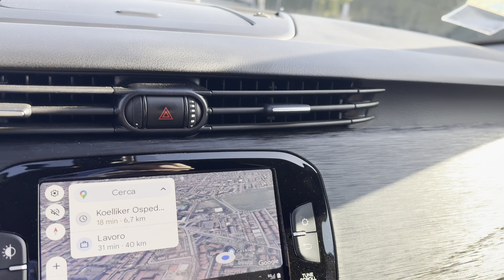Alfa Romeo Giulietta 1.6 JTDM 16V Super